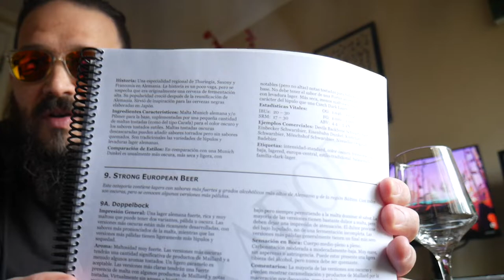BJCP Doppelbock: descripción estilo + cata Celebrator, Korbinian y DoppelBrett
En este video revisamos en detalle el estilo Doppelbock usando la Guia BJCP 2015 y catando estas 3 cervezas:

1. Celebrator (6.7% ABV, 24 IBU) - Ayinger

2. Korbinian (7.4% ABV, 32 IBU) - Weihenstephaner

3. Granizo Series #7 DoppelBrett (13% ABV) - Granizo

Untappd: @pobrezuko